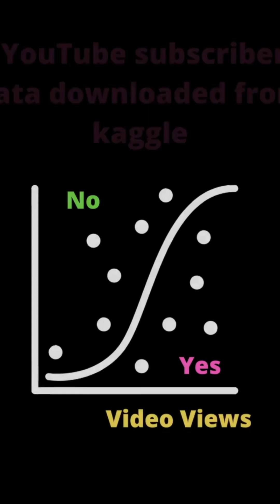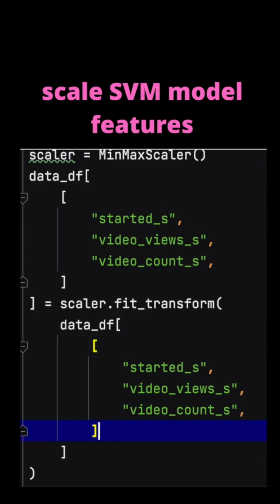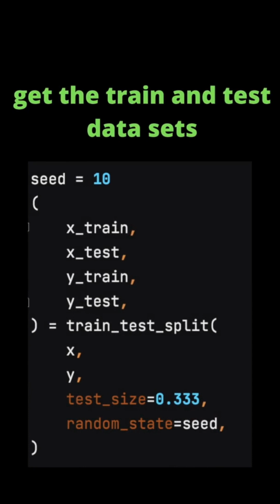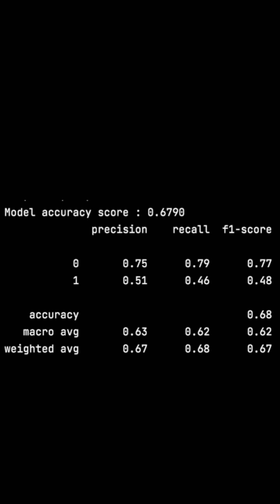How to train SVM to predict Youtube Subs using Python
How to train SVM classifier to predict Youtube channel having 20M+ subscribers using Python. A tutorial.